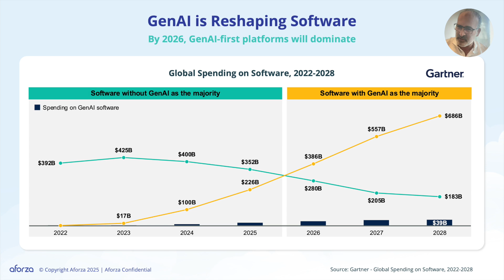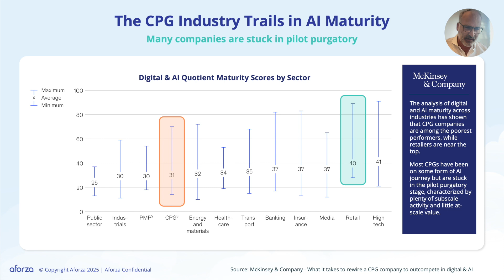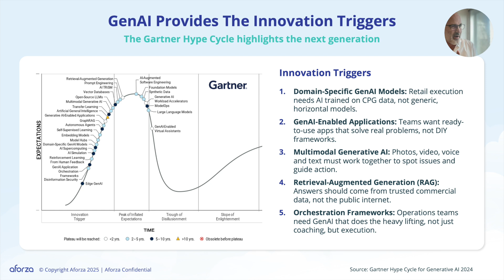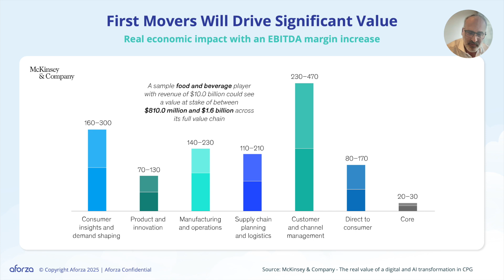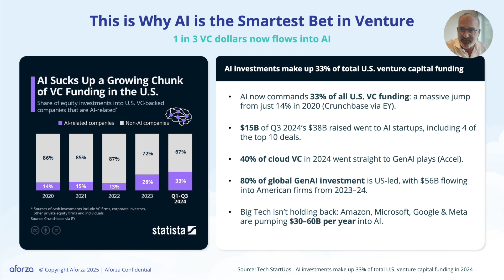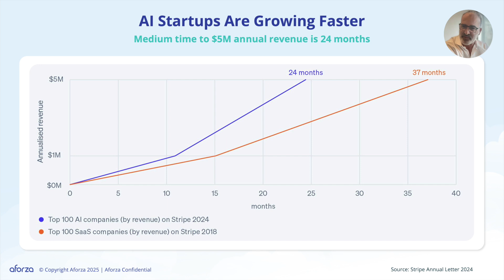Why Vertical AI Is the Competitive Edge for CPG in 2025: Insights from Aforza CEO Dominic Dinardo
AI is no longer experimental. It’s redefining productivity, sales execution, and decision-making in Consumer Goods, right now. In this fast-paced conversation, Aforza CEO and Co-Founder Dominic Dinardo shares what he’s seeing firsthand from discussions with CPG leaders around the world.

We unpack:
1. Why early GenAI pilots struggled — and what’s working now
2. The myths holding companies back from progress
3. What makes Vertical AI the key to rapid productivity gains
4. Why domain-specific, multimodal tools are breaking through frontline resistance
5. How to avoid technology obsolescence in your next TPM, Salesforce Automation or Image Recognition project

Whether you're in Commercial Excellence, Sales, Marketing or IT, this video is essential viewing for anyone shaping the future of commercial operations in CPG.